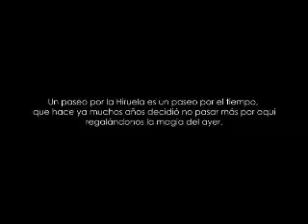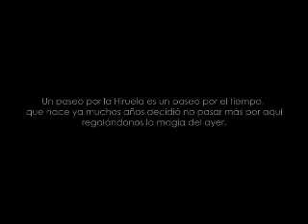El Bulin de la Hiruela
Casas rurales en Hiruela (La), Madrid: El Bulin de la Hiruela